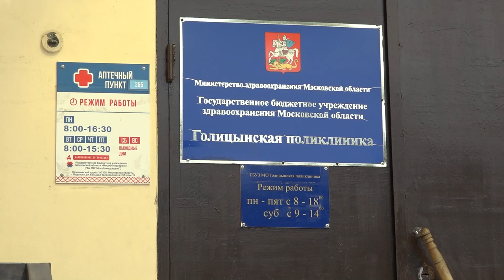Инспекция амбулатории в Часцах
Глава округа Андрей Иванов проверил Татарковскую амбулаторию в Часцах. Пообщался с сотрудниками и пациентами, и узнал о работе медучреждения.